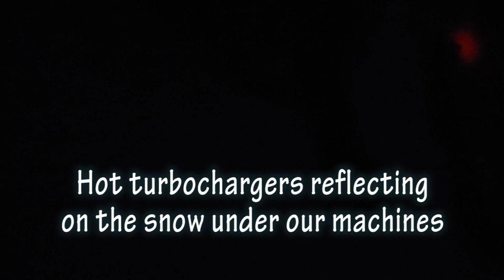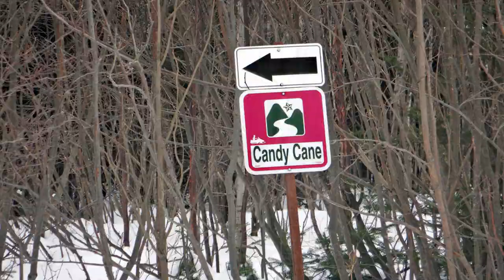Mount Carleton Adventure Jan 04 2020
A bunch of us assembled at Stoney Brook to have a sledding adventure in the woody mountains and trails of Northwestern New Brunswick. It was a perfect weekend for it. The trees were laden with snow and the trails were perfect. Put that all together with good friends and good food and you have the formula for a lifetime memory...